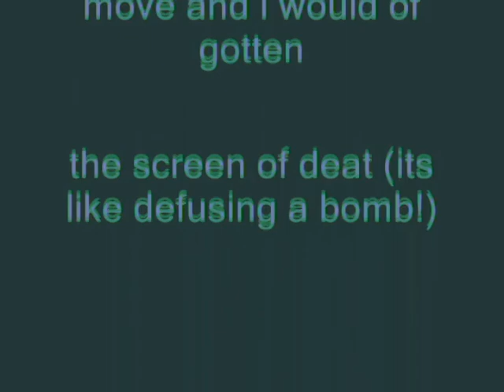Windows XP Installation Music In Stereo Interlacing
How To Make Stereo Interlacing:

VideoFX

1st: Gradient Map - Stereo Interlacing

0; 255,     0  ,   0, 124
1;     0, 255,     0, 124
2;     0,     0, 255, 124

AudioFX

1st: IL Vocodex - Configuration: Stereo Interlacing